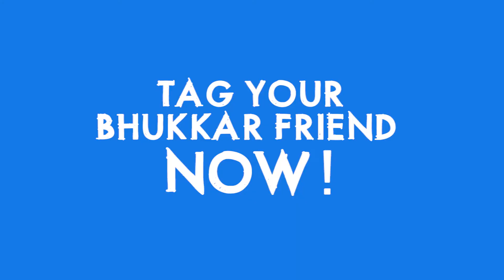Types of Foodies at Office Lunch | SavYour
If you are to judge a person, check them out at the office lunch/dinner table. Team SavYour brings you the most common types of foodies found munching during lunch time. From the gossip girl to the hardcore mufta, you're going to meet them all.